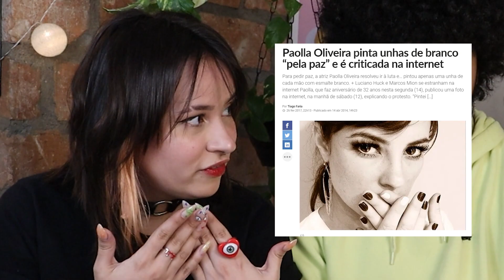J-HOPE - MORE (REACTION) | Três de Outubro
Ana: @anareisll
Clara: @bemclaramente
Thalles: @thallesrafael
Canal: @tresdeoutubro_
Twitch e TikTok: @tresdeoutubro

💌 E-mail do amor! Pra quem quiser em contato, mandar e-mails fofos ou questionamentos de vida pra gente tentar ajudar em vídeos ou no podcast!

🔴 Podcast do Três de Outubro!
Spotify, Apple, Google e mais!